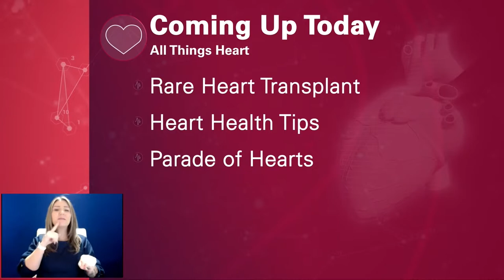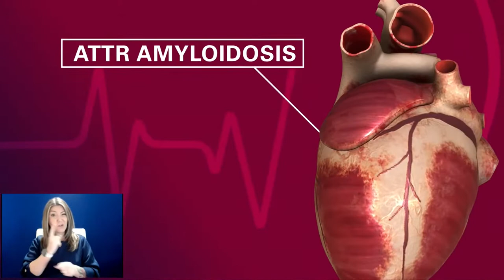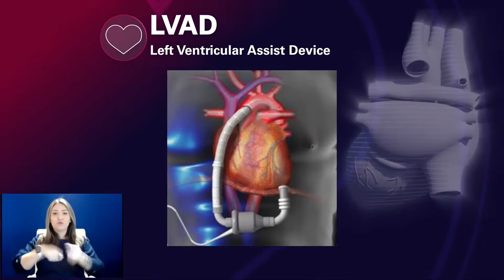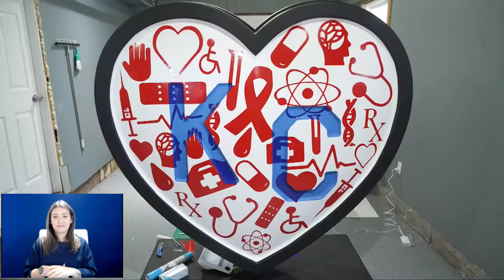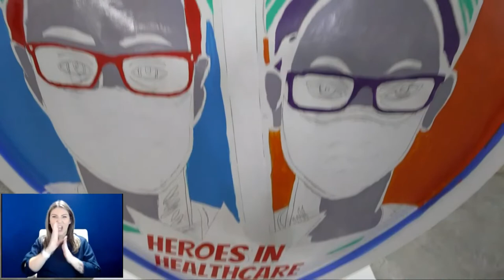All Things Heart 2-24-22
Everything in life leads back to your heart. What you eat, how you feel, how much you exercise, your environment, your genetics and the list goes on. Join us as host Alexis Del Cid explores these connections. She'll share real-life stories and speak with physicians about all things related to the heart.
A father and son, both in heart failure, but only one could survive. We look at how common symptoms can turn into full blown heart failure. Heart transplant Gary Patillo shares his story. Cardiologist Dr. Bhanu Gupta also joins.
The latest episode of All Things Heart premieres Thursday morning at 10 a.m.